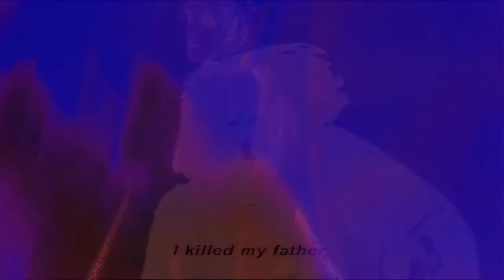Rival Dealer/Hiders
Music: "Rival Dealer" and "Hiders" from "Rival Dealer" by Burial (property of Hyperdub).

Videos:
"Porcile (1969) - Trailer " (youtu.be/BwL3HUEmkpU)
"EXO arriving at Heathrow 150102 - Kai and Xiumin focus " (youtu.be/Ey6y1SkDtdE)
"Britney Spears - Everytime" property of Zomba Recordings, 2004 (youtu.be/8YzabSdk7ZA)
"Ghost Dog" directed by Jim Jarmusch, 1999
"Pharrell - Can I Have It Like That ft. Gwen Stefani" property of Star Trak/Interscope, 2005 (youtu.be/IDC5yOSuCv0)
"L'Enfer d'Henri-Georges Clouzot" directed by Serge Bromberg and Ruxandra Medrea, 2009
"Repulsion" directed by Roman Polanski, 1965
"Orion Trial By Fire" property of NASA, 2014 (youtu.be/gjglwMPvzVo)
"에프엑스_Red Light_Music Video " property of SM Entertainment, 2014 (youtu.be/iv-8-EgPEY0)
"Pathcode SUHO" property of SM Entertainment, 2014 (youtu.be/ORaTPEAWs5I)
"Chris Travis - Pure Life ", 2014 (youtu.be/Cjkglxjq7Iw)
"Glasser "Shape" - Official Video " directed by Jonathan Turner for the Creators Projetc, 2014 (youtu.be/WKeA8Xb_kO4)
"Walking On Air " property of NASA, 2012 (youtu.be/hWz5ltE_I4c)
"Janet - Everytime" property of Virgin Records, 1998 (youtu.be/HKsT3RAhHec)
"Selena Gomez - Come & Get It" property of Hollywood Records, 2013 (youtu.be/n-D1EB74Ckg)
"Maria Callas "Final Scene" Il Pirata", 1959 (youtu.be/KDQkgjzky44)
"[HQ][100123] Super Show II in Beijing - Shinning star (Heechul crying)", 2010 (youtu.be/C3TdVtI1LXs)
"Britney Spears - From The Bottom Of My Broken Heart " property of Zomba Recordings, 2000 (youtu.be/fHPnGqXXUmI)
"KOHH - ”飛行機” Official Video(Dir Havit Art Studio)" property of Eillyhustlehard Films, 2014 (youtu.be/g4Z0v8bLiNQ)
"Super Junior 슈퍼주니어_백일몽 (Evanesce)_Music Video " property of SM Entertainment, 2014 (youtu.be/dzhOqwF8qHg)
"Pathcode SEHUN" property of SM Entertainment, 2015 (youtu.be/u0TRvVd-9_E)